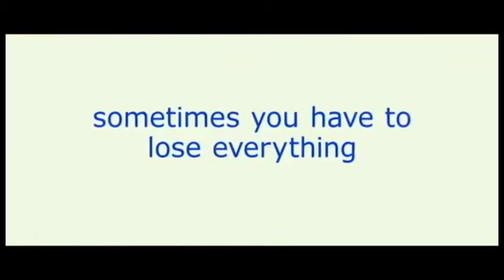The Internship Goes Pizza Time (YTP)